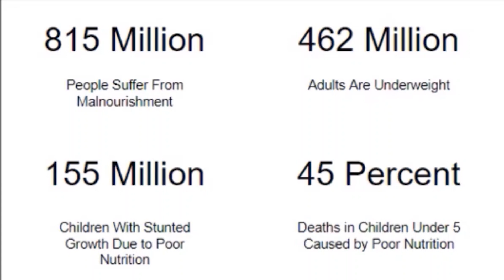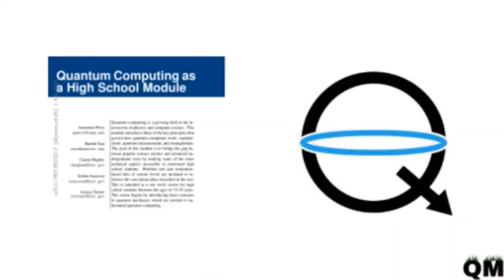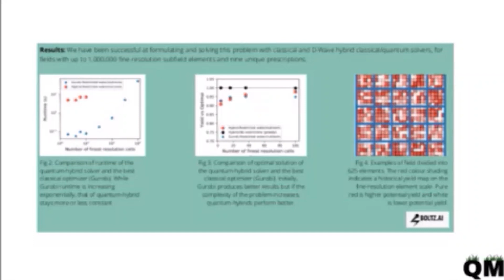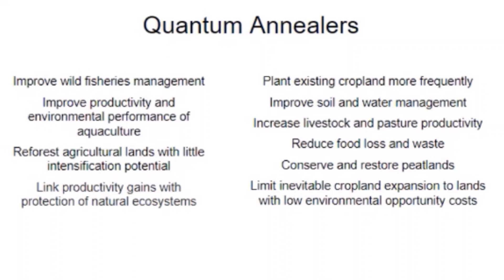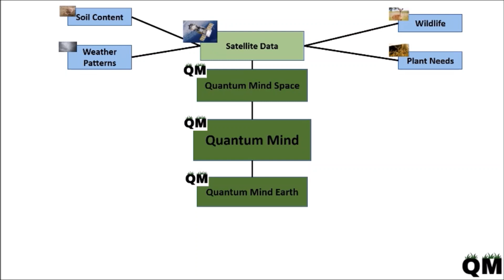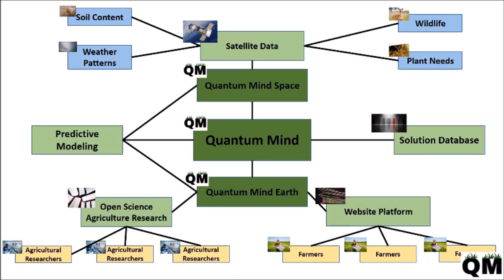Quantum Mind | Richard Wang | TEDxYouth@Newtown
Quantum Mind My name is Richard Wang and I am currently a junior at Wissahickon High School. I am researching how to apply quantum computing to agriculture in order to help feed the world. and a medium blog where I post and write about news in the quantum computing industry, and a website for Quantum Mind I am enrolled in QubitbyQubit’s full year quantum computing course that is currently running, and am also self-learning QAOA to better understand how to create Quantum Mind. One day, I wish to make my project, Quantum Mind, a reality. This talk was given at a TEDx event using the TED conference format but independently organized by a local community.